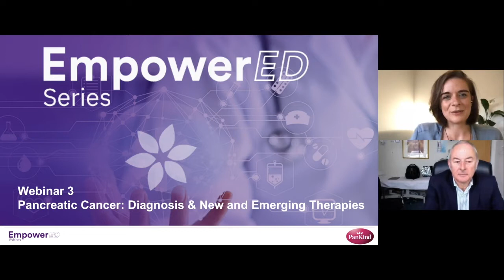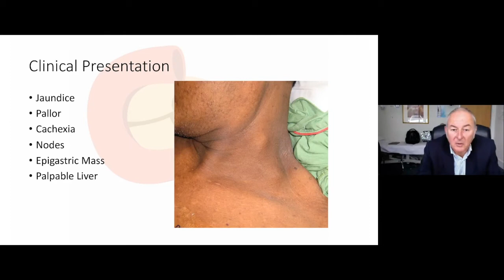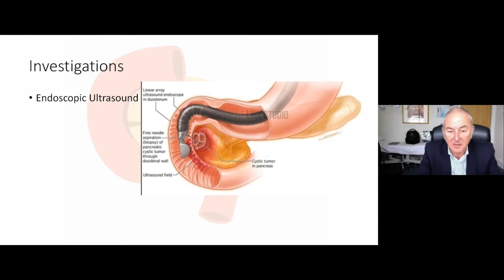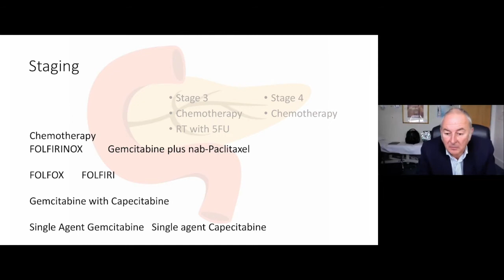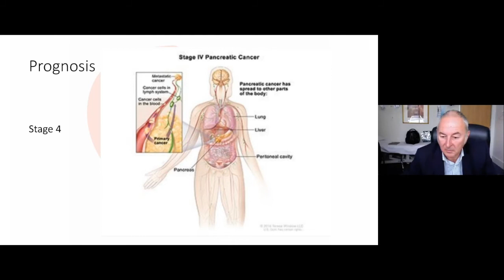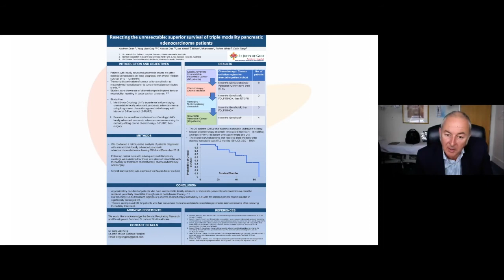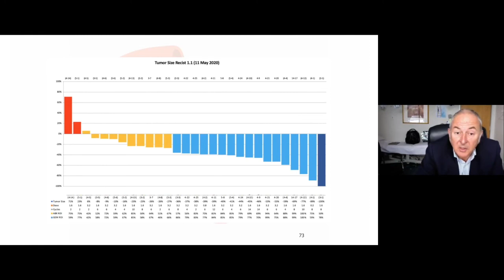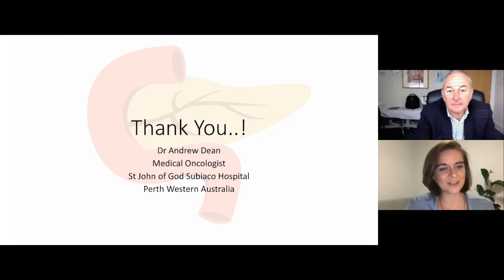EmpowerED webinar - Pancreatic Cancer Diagnosis and New and Emerging Therapies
EmpowerED webinars are a series of online educational sessions part of our Patient and Carer Hub initiative where you can learn from experts in the field about the science of pancreatic cancer research, clinical trials, other support services, and hear from others first-hand how they are living with the disease.

Pancreatic Cancer Diagnosis and New and Emerging Therapies will provide an update on pancreatic cancer signs and symptoms, diagnostic techniques, as well as new and emerging treatments.

Dr Andrew Dean, Head of Medical Oncology at St John of God Hospital  presents for approximately 45 minutes followed by a 10-minute moderated audience Q&A.

We need a breakthrough in early detection to increase survival rates. Pankind has invested over $7.6m in high-calibre research. Critically we are the FIRST early stage funder, the lead investor in innovative projects, other funders then follow our lead and invest .

Help us triple the survival rate by donating  so we can continue funding projects like the Pancreatic Cancer Early Diagnosis Group which focuses on detecting pancreatic cancer earlier, BEFORE symptoms develop so they have a greater chance of survival.

PanKind  are able to identify  the most promising  projects because our independent Scientific advisory panel  is made up of globally recognised scientific and medical experts, who are responsible for assessing our research investments.

About PanKind
PanKind, The Australian Pancreatic Cancer Foundation, is the only Foundation in Australia exclusively dedicated to pancreatic cancer, with a mission to dramatically increase survival rates and quality of life for those impacted by the disease.